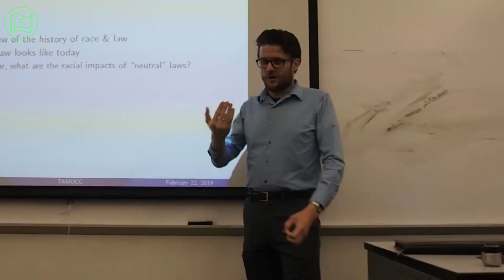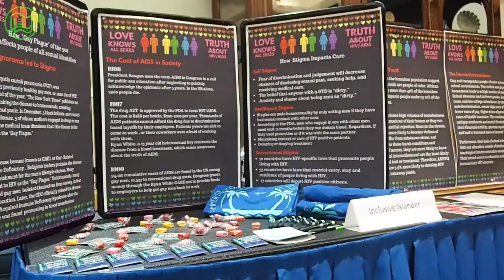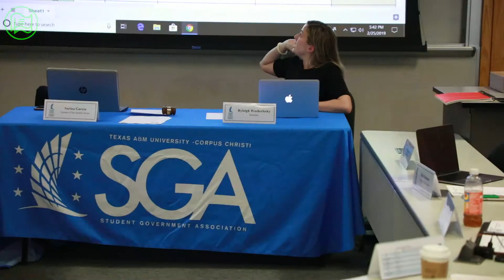The Riptide Spring 2019 Episodio 2 (Español)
Este episodio de la riptide explora "Separate but Equal" desde entonces hasta ahora, "Los pájaros y las abejas, la conciencia de la salud sexual" y nuestra Asociación de Gobierno Estudiantil.